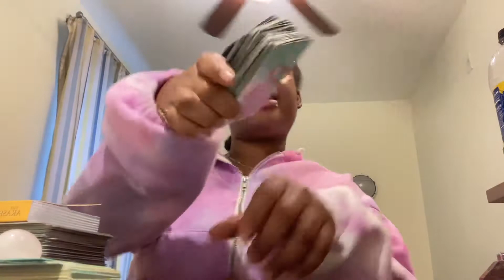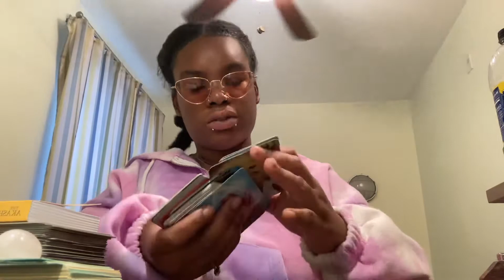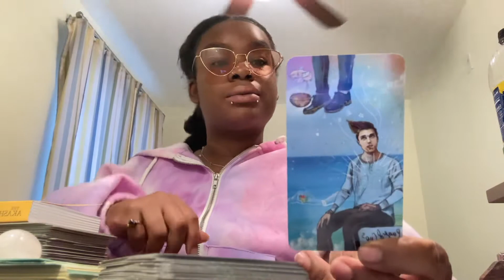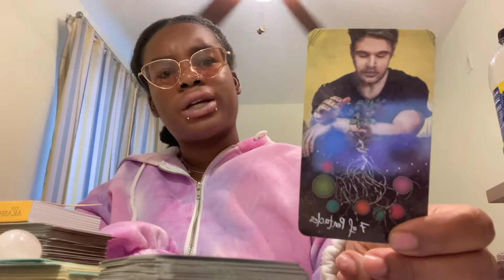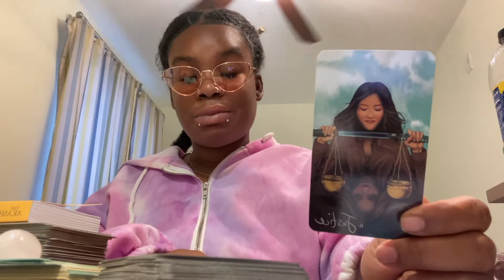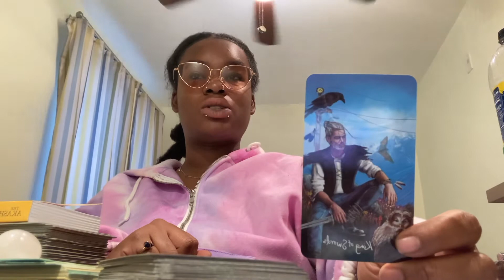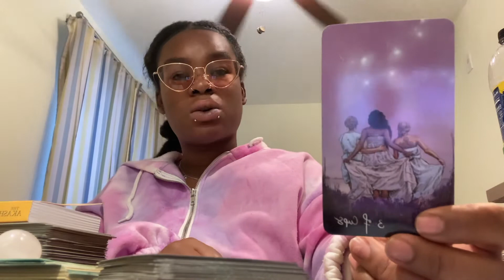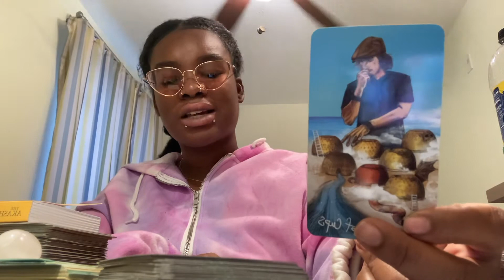WHEN PIGS 🐷 ✈️ FLY ❗️ YOU WONT BELIEVE IT 🦉 COLLECTIVE TAROT AUGUST 2021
💡ANGEL NUMBER 411 The most common reason for seeing the number 411 is that you are being protected and taken care of by a divine being from higher realms. According to Doreen Virtue's Angel Numbers 101, seeing 411 means that your guardian angels are with you, and they are ready to give you information and guidance.

Owl 🦉 Totem

The owl spirit animal is emblematic of a deep connection with wisdom and intuitive knowledge. If you have the owl as totem or power animal, you’re likely to have the ability to see what’s usually hidden to most. When the spirit of this animal guides you, you can see the true reality, beyond illusion and deceit. The owl also offers for those who have it a personal totem the inspiration and guidance necessary to deeply explore the unknown and the magic of life.

FOR PERSONAL READINGS OR HAPPY MESSAGES❤️❗️

SEND MONEY/NAME on the payment account and which account (CASHAPP,VENMO,GOOGLE PAY )THEN SEND WHICH SERVICE (s) YOU WOULD LIKE (WITH) QUESTION(s) And ANY Information you would like to provide 🙏 THANK YOU❤️🙏

✨No clarification (EMAIL)

🦋Yes or No (DETAILED)

📖2 Spreads 70$
📖 (IN DEPTH)(VIDEO RECORDED❤️)

(SEND PAYMENT)❗️🙏

❗️24 HOUR RETURN WITHIN A DAY

Send email with
*WHAT READING YOU WANT

*NO NAME OR BIRTHDATE REQUIRED

🚨SEND MONEY/Name on the payment account THEN SEND WHICH SERVICE (s) YOU WOULD LIKE WITH QUESTION(s) And ANY Information you would like to provide 🙏 THANK YOU❤️🙏

❤️❗️24 HOUR RETURN ❤️❗️🚨

💰 TIP 🍾 ME Via CRYPTO CURRENCY

$WARRIOVIKINGQUEEN777
Switch from USD TO BITCOIN CURRENCY ✨

YOU ALSO GET FREE $10 of Crypto for signing up under my link with Coinbase ❗️❤️
 THANK YOU 🙏 WARRIORS ILY ❤️🦋

8️⃣8️⃣8️⃣

$warriorviking777